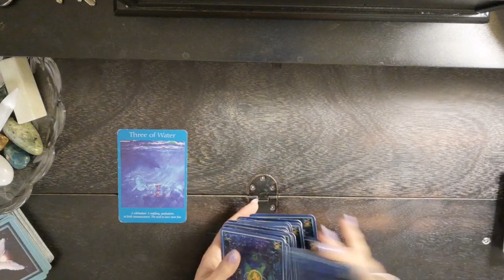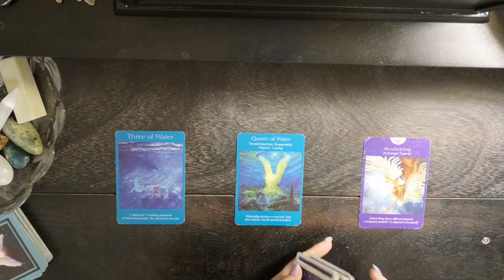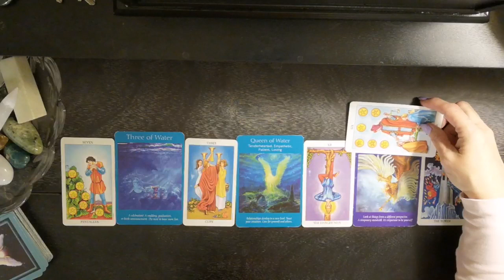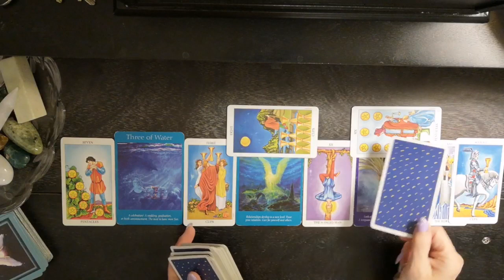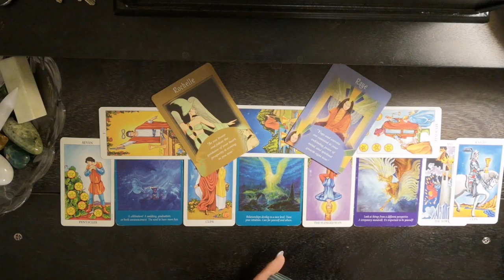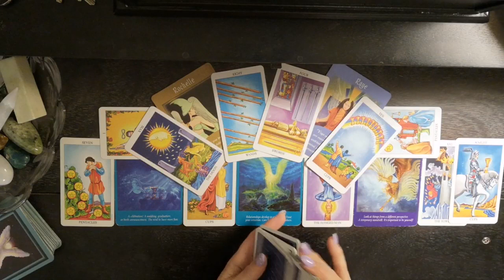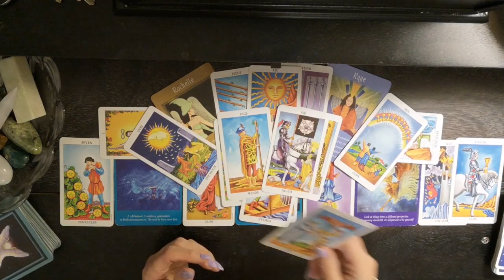♈Aries~🕊️End of August🕊️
Thank you to all who enjoy my readings and tell me so. If using a mobile you can comment on a video by scrolling down to the bottom of the page. There will be a comment section. Also on PC by scrolling down underneath the description on the video.